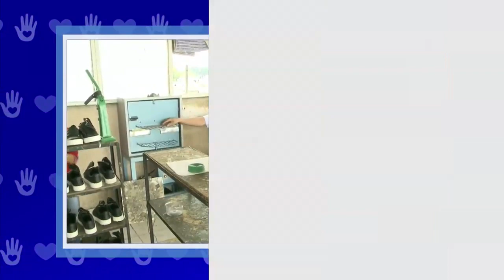Unidos en la distancia: Expertos en tecnología donan tiempo por una buena causa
La iniciativa es de la organización Newnet,  que promueve un evento a través de plataformas digitales para unir el gremio de la tecnología frente a estos nuevos desafíos.